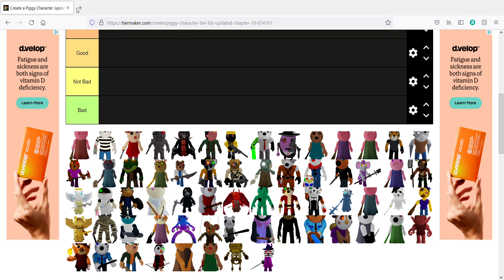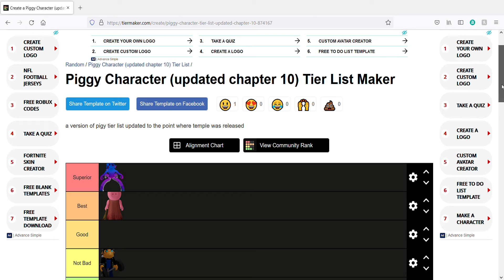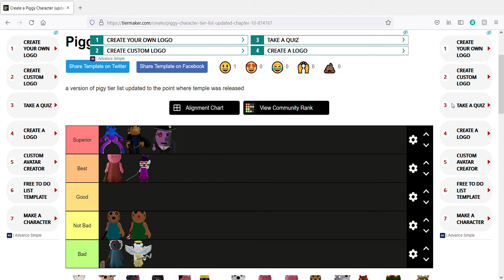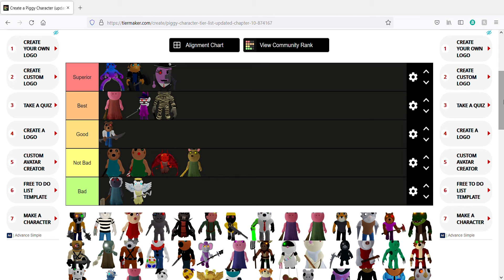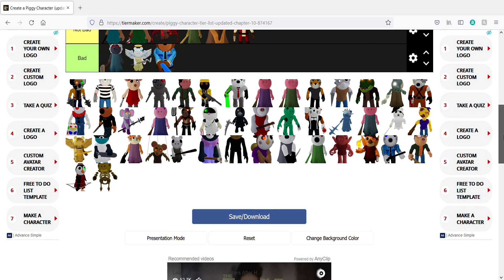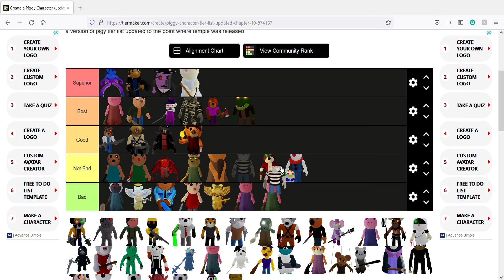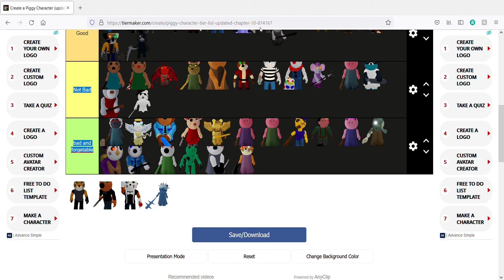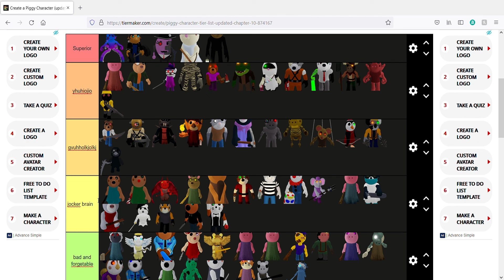piggy tier list updated!